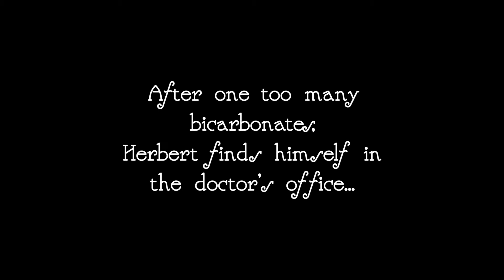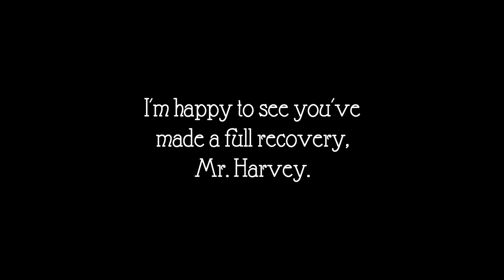UNEARTHED SILENT FILM "Eau De Humanity" starring Herbert "The Scamp" Harvey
Thanks to UCLA and the Rick and Tommy Dapple Foundation, this long-lost Herbert Harvey short has finally been unearthed and restored to its former glory!